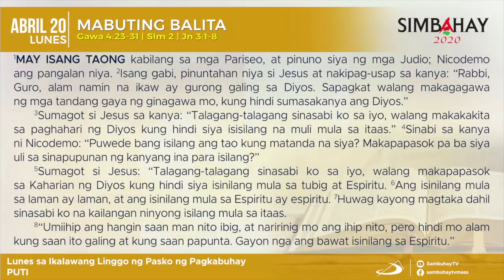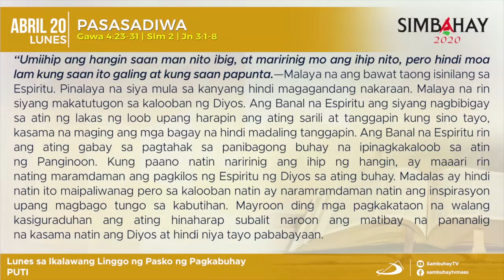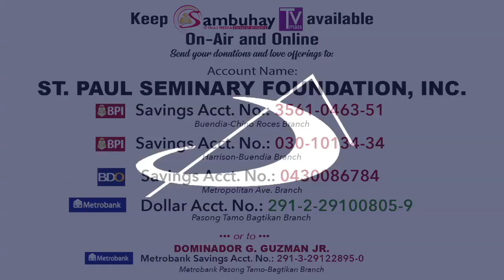Simbahay | Lunes sa Ikalawang Linggo ng Muling Pagkabuhay| Abril 20, 2020